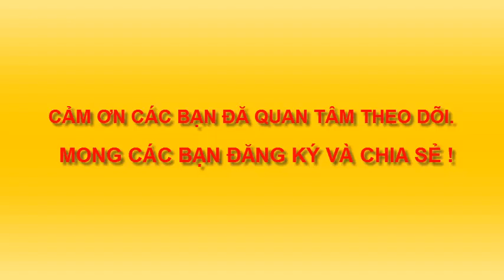VẼ CÁ VOI 1